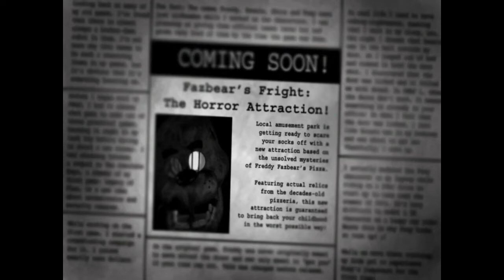Five Night at Freddy's 3 - Ep. 1 - | - Sợ Tè Ra Quần!"